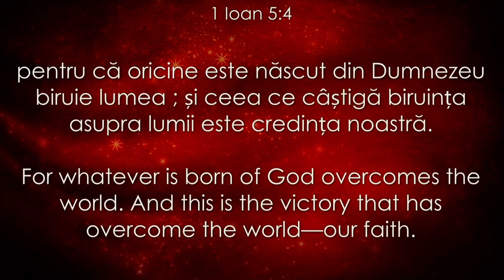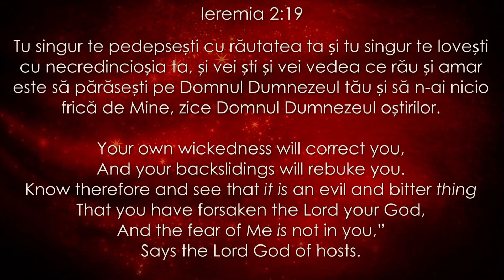Născuți să fim biruitori - Lazăr Gog